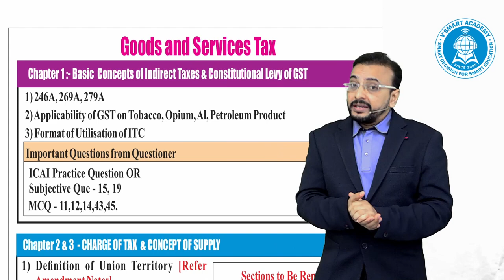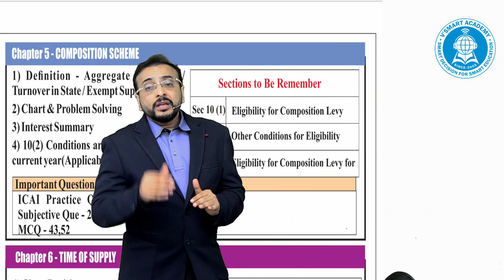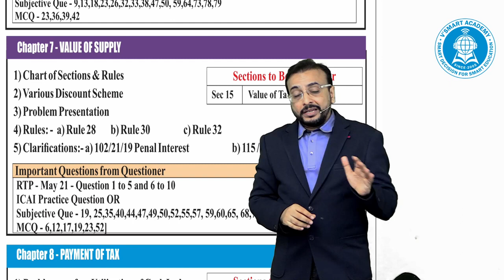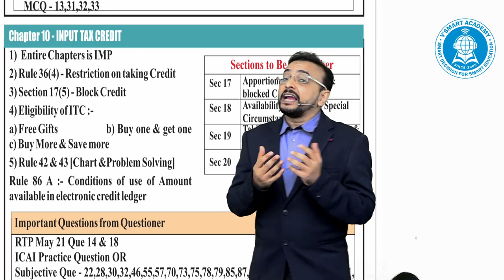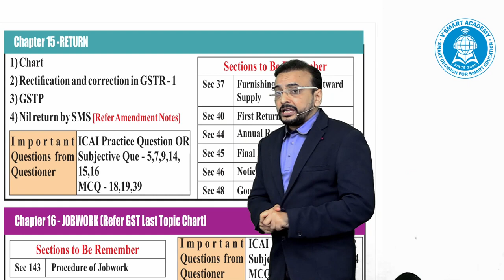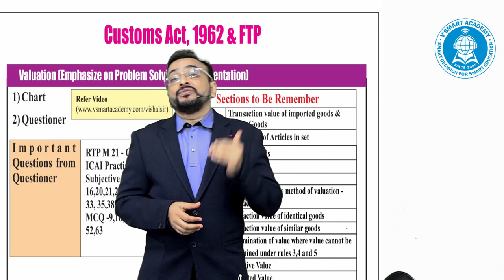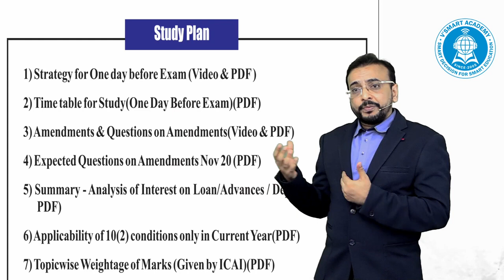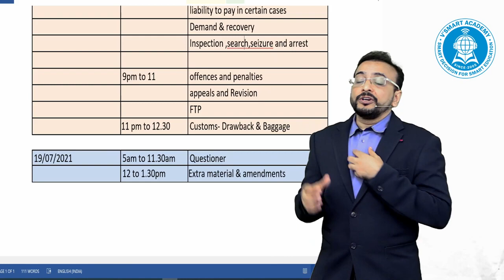IDT Strategy one day before exam July 21 CA Final CA Vishal Bhattad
For all Imp material & video session join

Vsmart Academy Youtube Channel

CA Final Revision Booster(includes last GST topics revision) | By Vsmart Academy -